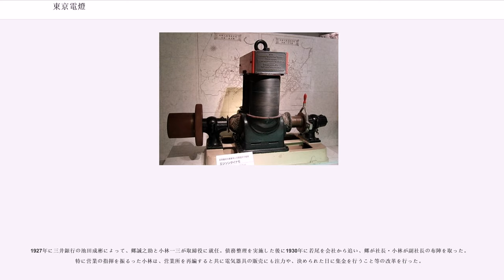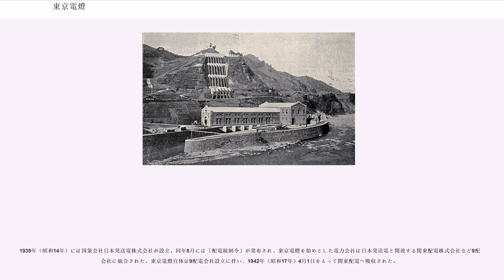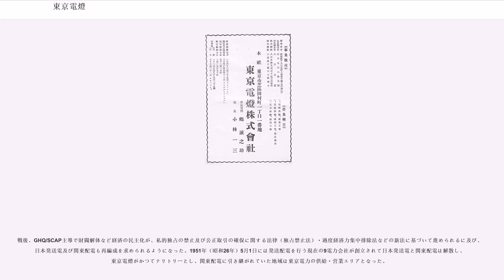東京電燈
東京電燈株式会社（とうきょうでんとう）は、かつて存在した企業の一つ。日本初の電力会社である。

1883年（明治16年）2月15日、矢島作郎、藤岡市助、大倉喜八郎、原六郎、三野村利助、柏村信、蜂須賀茂韶など数名からなる発起人が国から会社の設立許可を受ける。富国強兵に電力は今後欠かせないという判断の元、資本金20万円で前年に出した企業創立の請願書が認められたものだった。

1886年（明治19年）7月5日に企業活動を開始し、1887年（明治20年）11月には東京の日本橋茅場町
から電気の送電を開始する。この年の末には、火力発電所を東京5箇所に設置する工事を始め、直流送電を行った。しかし、旺盛な電力需要の高まりに交流送電への転換を余儀なくされ、1893年（明治26年）には200kWの国産大出力交流発電機を備えた浅草火力発電所の建設を開始。3年後に完成させた。

この時、浅草発電所において東京電燈はドイツのAEG製交流発電機も併せて購入使用したが、これは交流50Hzによる電気を供給するものであった。これに先立ち関西の大阪電燈がアメリカゼネラル・エレクトリック製の交流60Hz供給発電機を採用したが、これが現在まで続く日本の東西で商用電源周波数が異なる原因となっている。

1895年、甲州財閥の若尾逸平の事業体が東京電燈を買収した。以後、1927年までは若尾氏の一族を取締役または社長とした経営が行われていた。

その後、品川電燈・深川電燈など関東に新しい電力会社が続々設立されるようになる。それらの中には、鉄道会社が副業として行っていたものや、その逆で余剰電力を用いて電気鉄道事業を行っていた電力会社もあった。なお、東京電燈も大正から昭和にかけての一時期、前橋電気軌道（利根発電合併による）・利根軌道・吾妻軌道（東京電力合併による）・江之島電氣鉄道（現在の江ノ電、横浜電気合併による）などを買収し、直接経営を行っていたことがある。大口の電力需要を持つ電気鉄道会社は、電力会社にとっても経営安定化の面などで魅力的なものだった。しかし東京電燈の場合は、電力事業へ専念しようという考えから、後には全ての路線を東武鉄道や江ノ島電気鉄道などに譲り渡した。
また、これが縁で江ノ電の架線柱は現在も東京電力の電柱を兼ねており架線柱の片側が異様に長く、その先には電力線やコンデンサ等がぶら下がっている。

明治時代から大正末期になると、東京鉄道・利根発電・鬼怒川水力電気・桂川電力・江戸川電気・猪苗代水力電気など関東における電力会社が続々誕生するようになり、競争状態になった。特に東京電燈と、東京市電気局と協定を結んでいた鬼怒川水力電気、桂川電力から受電契約を結んで設立された日本電燈の3社による競争は熾烈になり、過当なダンピングが行われるまでに至った。この競争は1917年（大正6年）に協定が結ばれたことで終結し、東京電燈はその後日本電燈を買収した。この激しい競争から東京電燈を事実上の勝利に導いたのは、当時の社長で甲州財閥の重鎮でもあった神戸挙一であり、後に東京電燈の黄金時代を築いて行くことになる。

大正末期には地方でも電力会社の統合が進み、東京電燈、東邦電力、大同電力、宇治川電気、日本電力の5社が五大電力会社と呼ばれるようになった。しかし東京電燈は、1923年（大正12年）に関東大震災で甚大な被害を受けた。だが復興は急ピッチで進み、翌年2月には8割以上の復旧をみた。また、震災後急増した電力需要に対応するため、隅田川沿いに千住火力発電所（4本のお化け煙突で有名）の建設も開始し、1929年（昭和4年）には50000kWの供給力を持つ大型発電所となった。この間、1928年（昭和3年）には東邦電力系列の東京電力と合併した。

その一方で、一連の企業買収は非効率な発電設備を抱えると共に電力供給能力の過剰を招くことになり、震災による被害とも相まって経営不振の原因となった。東邦電力への対抗策として行った名古屋進出も失敗に終り、加えて社長若尾璋八による社費の政治活動への流用（若尾は立憲政友会総務でもあった）やペーパーカンパニーを用いた私的流用もあり、同社に多額の融資を行っていた三井銀行も事態を看過できない程にまで経営が悪化していた。

若尾の息子若尾鴻太郞と田辺宗英、栗栖末人らが経営する三ツ引商事は東京電燈の設備工事の事業を拡大しており、砂糖貿易、保険事業、スラバヤへの進出なども試みていた。

1927年に三井銀行の池田成彬に...